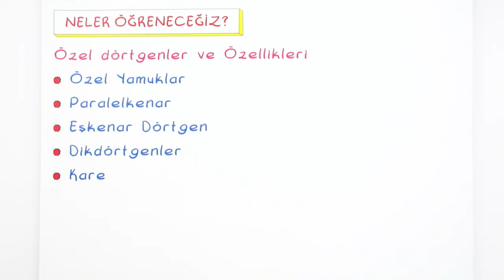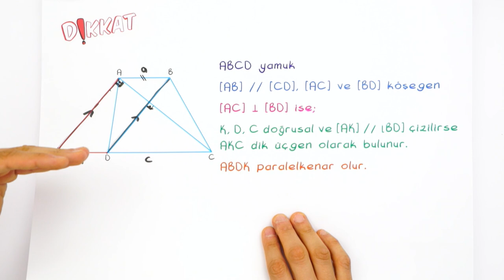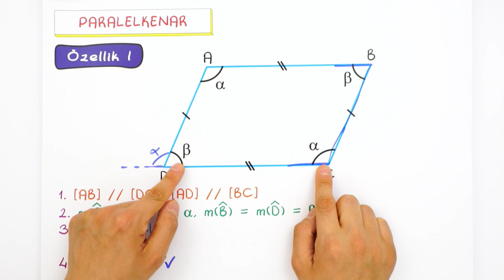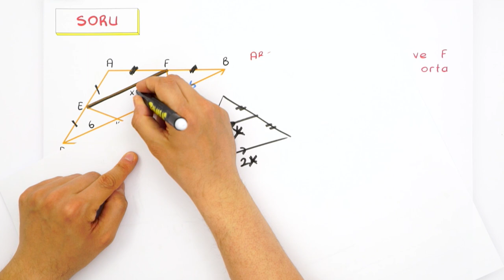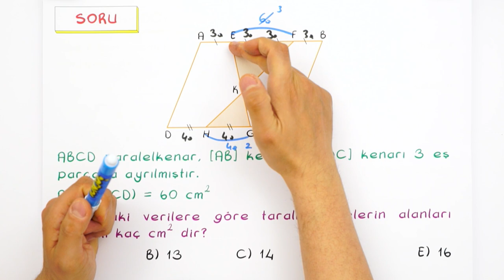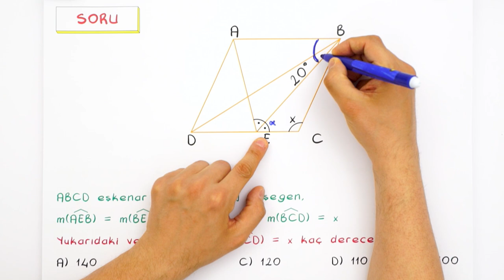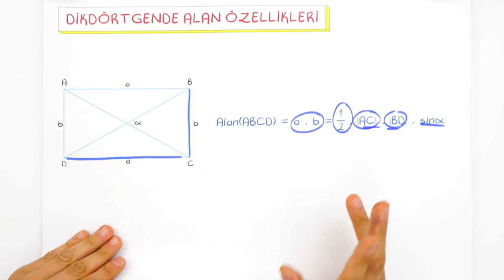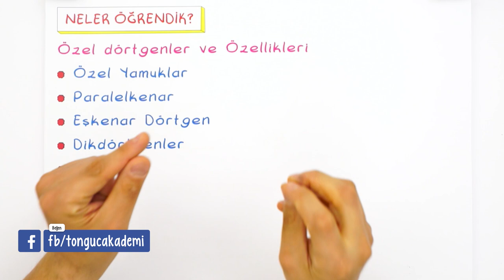Özel Dörtgenler | 10. Sınıf Matematik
Matematik​ dersinde ''Özel Dörtgenler" konusunu detaylı konu anlatımı ve yeni nesil soru çözümleri ile öğreniyoruz.🤓 uzaktanegitim​ evokul​